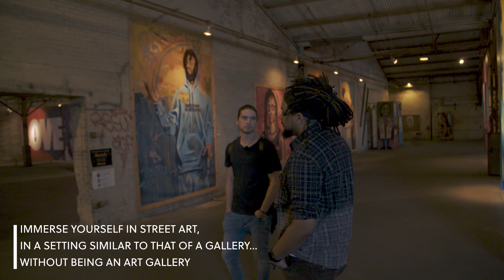A Local's Neighbourhood Guide to Bywater, New Orleans | Contiki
Known for its colourful street murals, the Bywater neighbourhood in New Orleans has a bohemian vibe, with plenty of outdoor cafes, boisterous dive bars and hip restaurants. Quirky boutiques selling handmade goods dot the area, while buzzy St. Roch Market offers southern gourmet specialities in a stylishly updated Victorian food hall. Trails, picnic spots and sweeping city views are the draw at riverside Crescent Park.

Contiki is the world leader in youth travel, with tours for 18-35s across Europe, Australia, New Zealand, Asia, Latin America & North America.

Memories aren't created from the things you said you'd do. They're built from things you've done. The moments captured. The worlds discovered. This lifetime seized. You only get one, after all. So make it count.

A journey with Contiki is a kaleidoscope of unexpected adventures, inspiring places, lifelong friendships, brilliant stories & unforgettable moments. But most of all, it's living life out loud, utterly & completely.